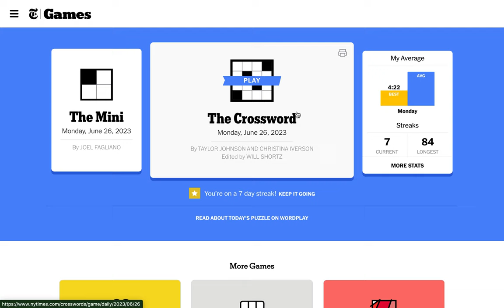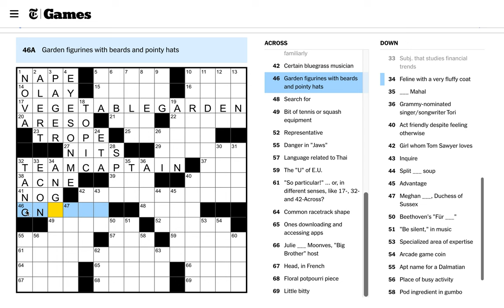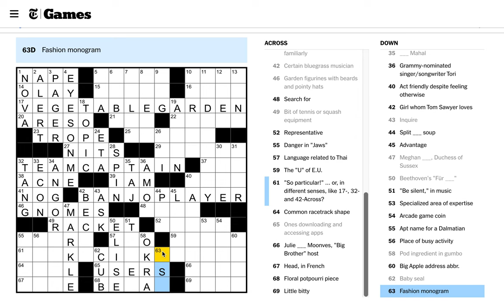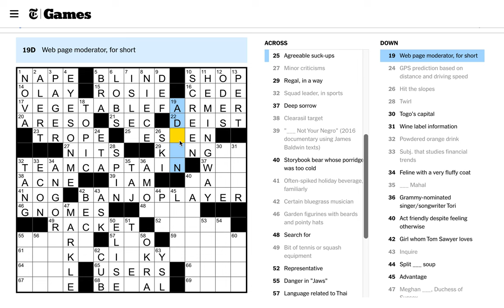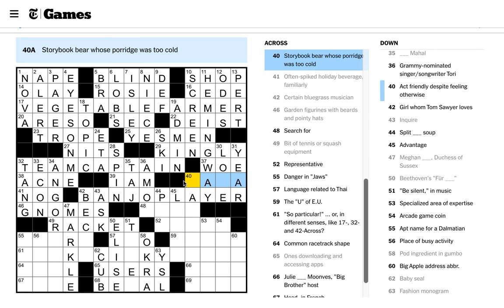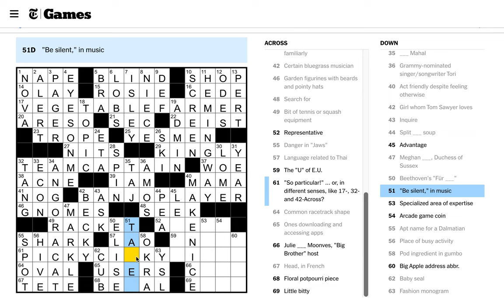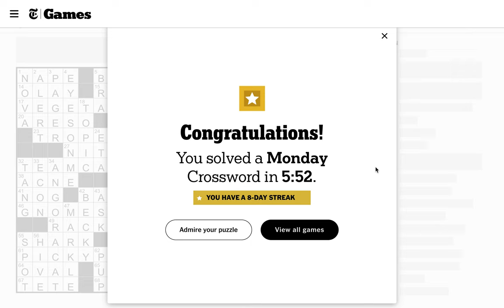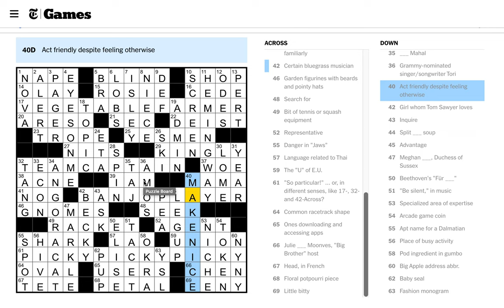Monday, June 26th, 2023 Clog Ep. 127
A single-feature!